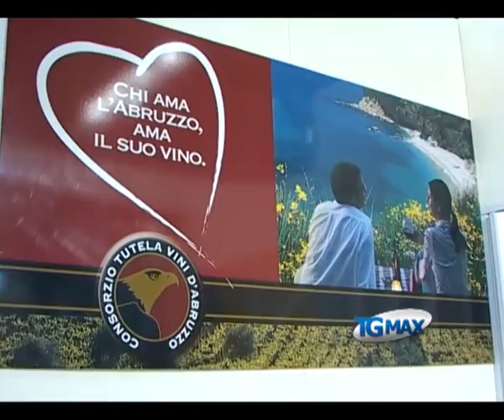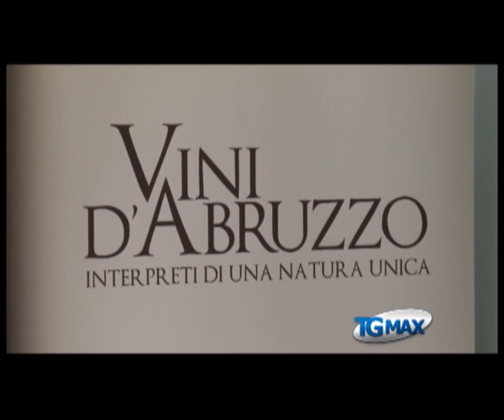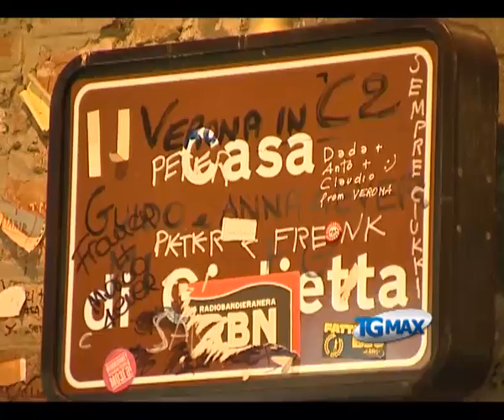Vinitaly e Sol, 87 cantine e 28 aziende olearie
Lanciano, servizio TGMAX del 21 marzo 2012. Fiere: l'Abruzzo partecipa al Vinitaly e al Sol di Verona con 87 aziende vitivinicole e 28 olearie, quest'anno il Trebbiano d'Abruzzo compie quaranta anni.
Per la colonna sonora "Short Story" e "The Big Push" si ringrazia Luca Mannutza Sound Six, Tributo ai sestetti anni Sessanta, Albore Jazz.